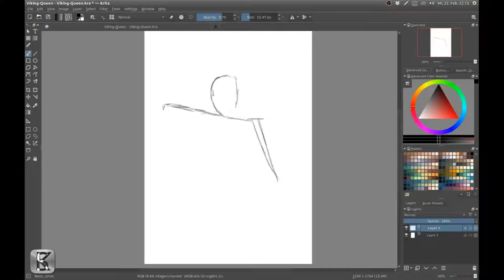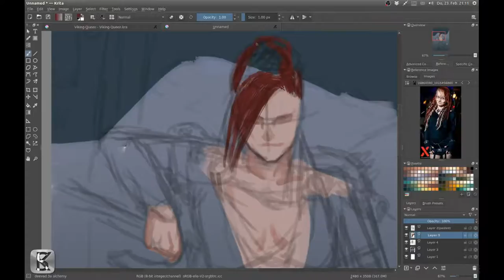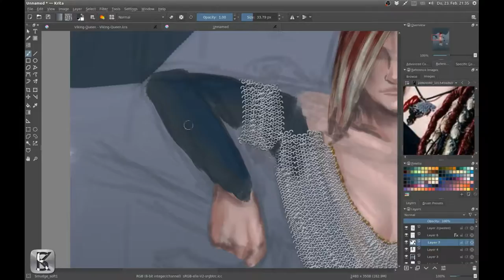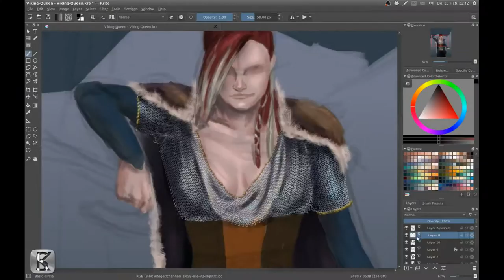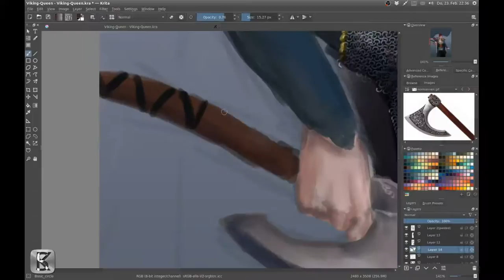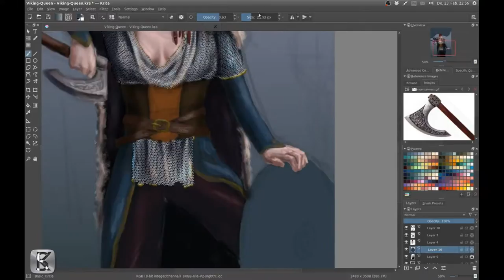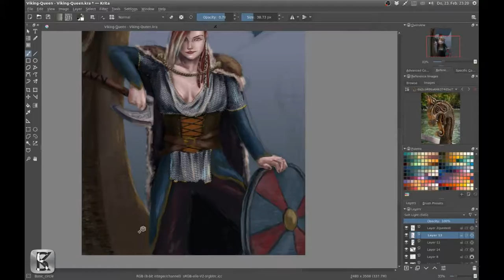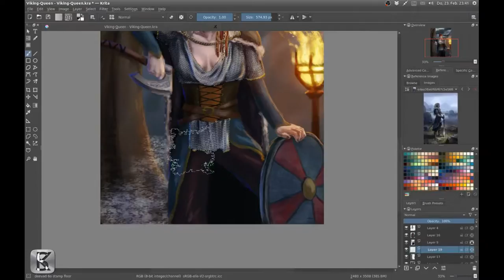Viking Queen Speedpainting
Ein neues Speedpainting. Dies ist der Gewinner einer kleinen Abstimmung die ich auf FB gemacht habe. Ich hoffe es gefällt euch.

A new speedpainting. This is the winner of a small poll I did on FB. Hope you like it.